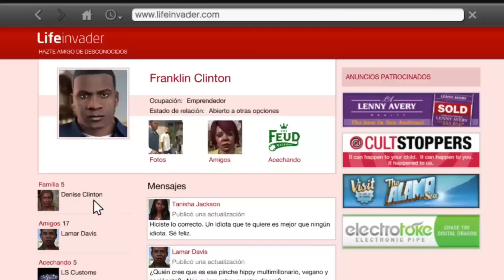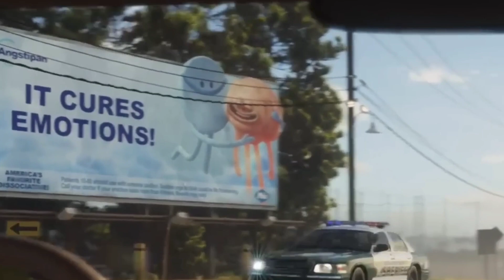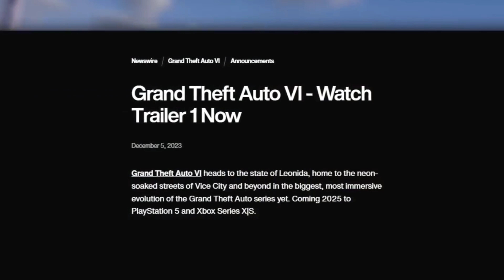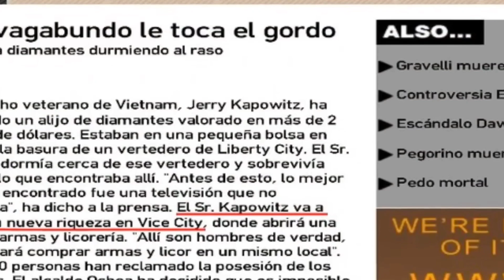30 Fun Facts About GTA 6 2024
30 Fun Facts About GTA 6 2024 in Hindi.